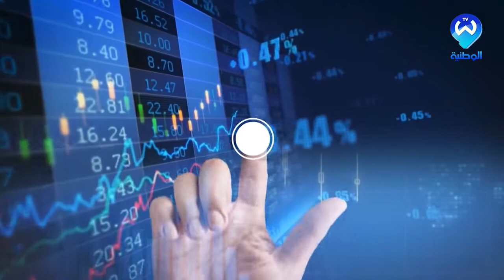هل تحي آمال الفنادق والوكالات في طي صفحة خسائر الحجر